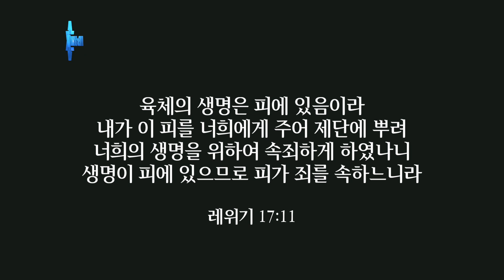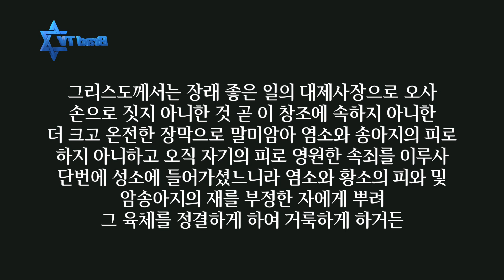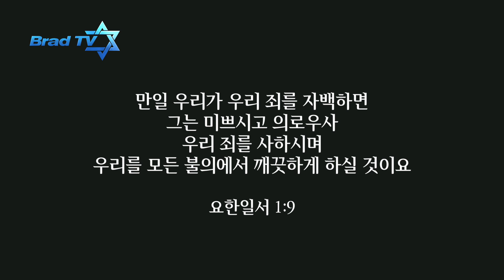[Brad TV] 이스라엘 ON 유튜브 - 대속죄일에 금식하는 이유는?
2주 뒤에 시작되는 절기, 욤 키푸르
대속죄일로도 잘 알려진 절기는 어떤 날이고
우리는 이 거룩한 날을 어떻게 지켜야 할까요?
UNLEARN을 통해 지금 바로 알아보시죠